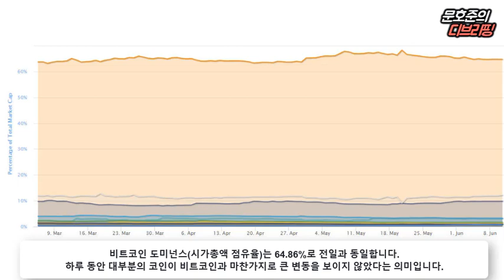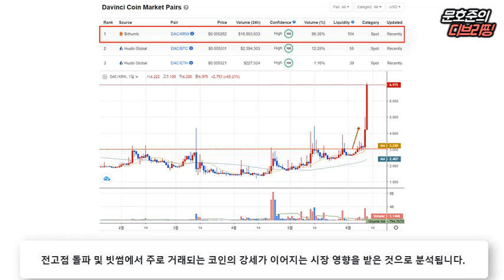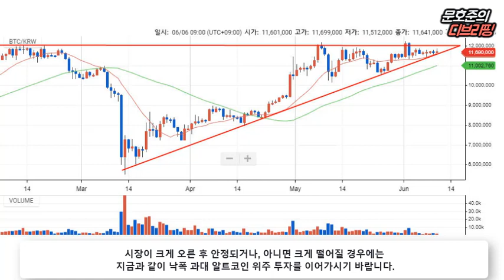최근 오르는 코인들의 특징은? Bithumb, DEX, DeFi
[2020년 6월 11일 목요일 D.Briefing]

▶암호화폐 시장 동향 (일간)
- 시총 상위 코인 : 비트코인 +0.77%, 이더리움 +1.08%, 리플 +0.42%
- 상승코인 TOP 10 : 다빈치코인 +98%, 카이버네트워크 +33%, 루프링 +24%
- 하락코인 TOP 10 : 왁스 -19%, 저스트 -5%, 쎄타 -5%

- 삼각수렴 마지막 단계.. 상승 가능성이 더 높아
- 빗썸 상장 코인 강세 지속
- DEX, DeFi 주목 필요